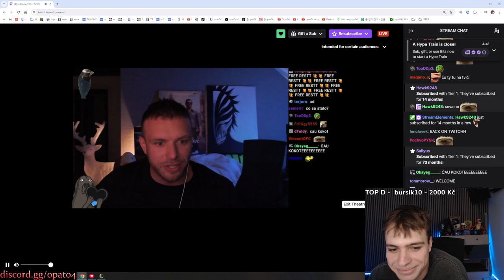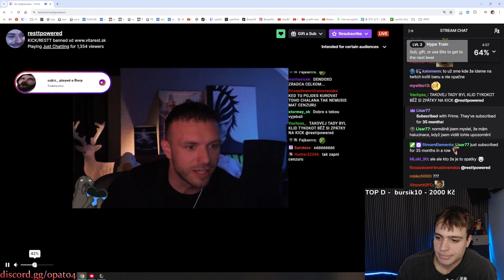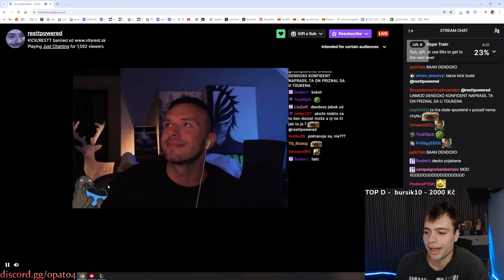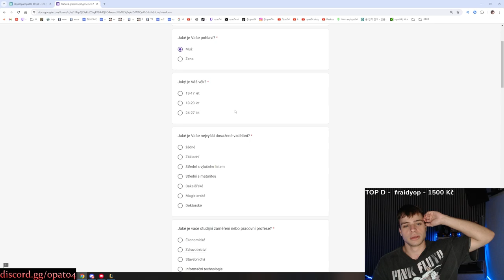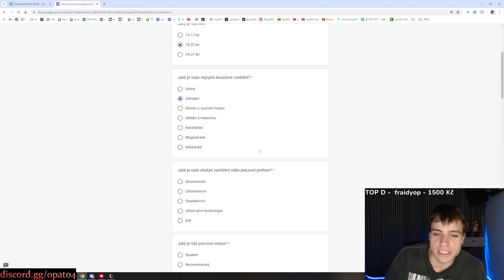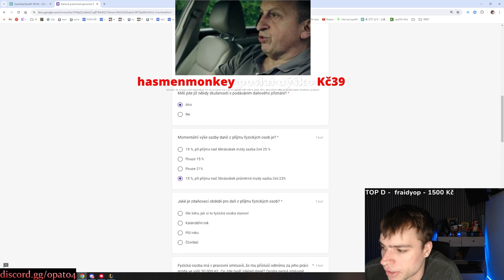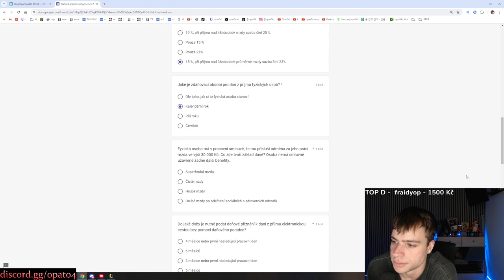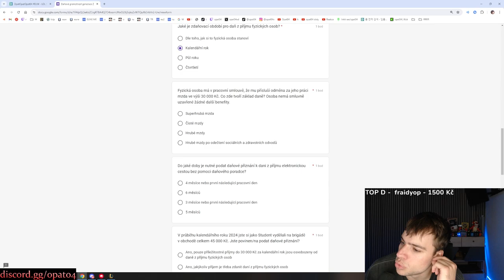RESTT DOSTAL BAN | Opat04